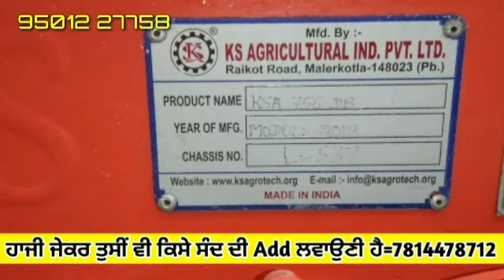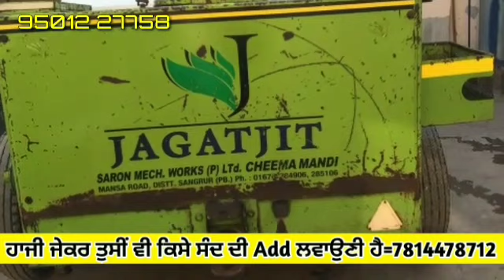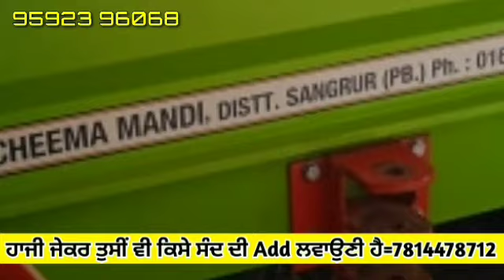KS / Jagtjeet / Vishvkarma/ North Agro / Landform Straw reaper for sale